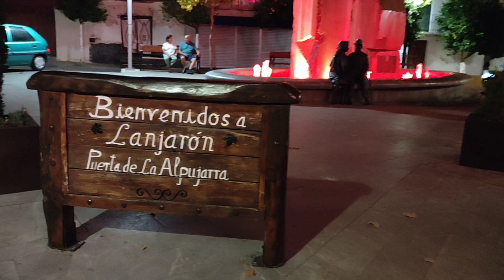Espectacular fuente en Lanjarón, "Puerta de La Alpujarra".